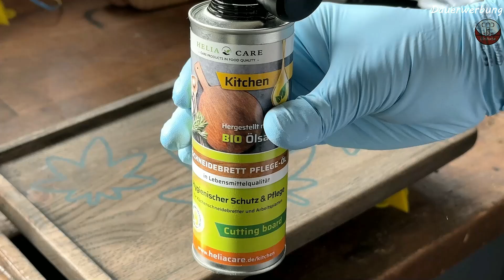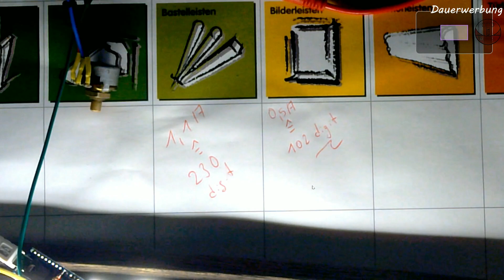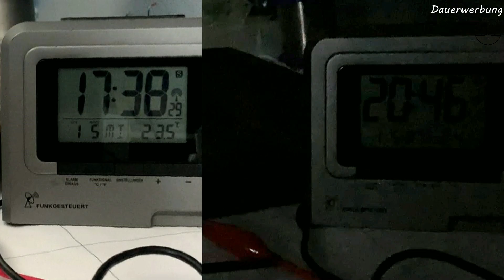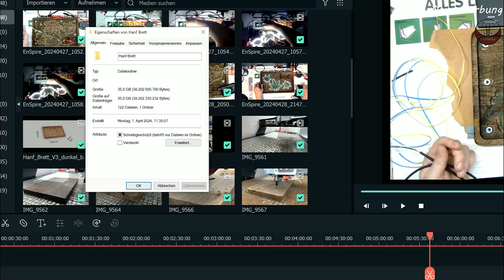Eiche Brett mit Led und Arduino Controller CNCUnikate CNC Made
Servus,
in diesem Video wird ein Eiche Brett mit Leds und einem Arduino Controller gemacht.

Kapitel:
00:00 Eröffnung
00:50 fraesen
02:45 Epoxy
03:14 fraesen unten
04:15 Oelen
04:42 Backplate
05:24 Elektronik
09:21 Dauertest
09:53 Ende